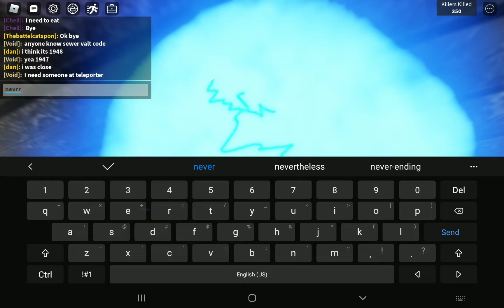new survive the killers in area 51 update is sick